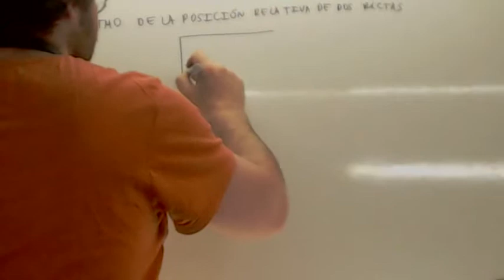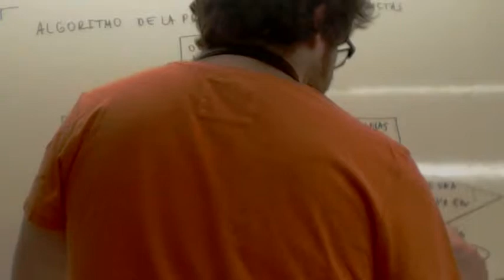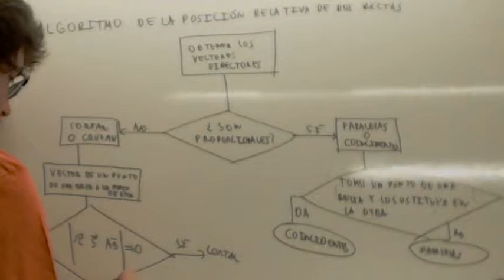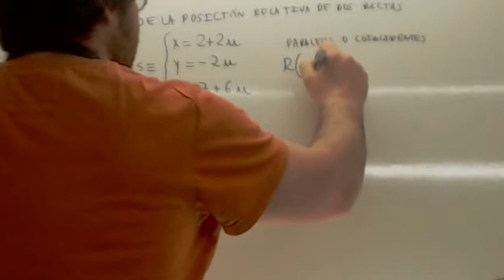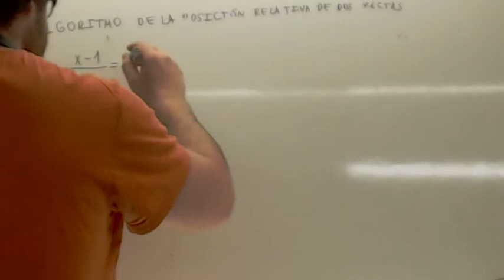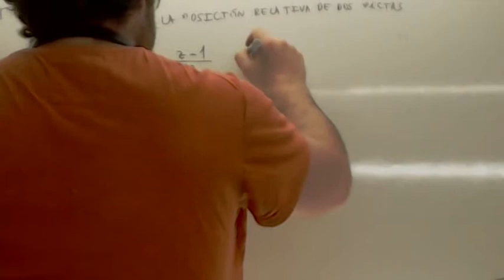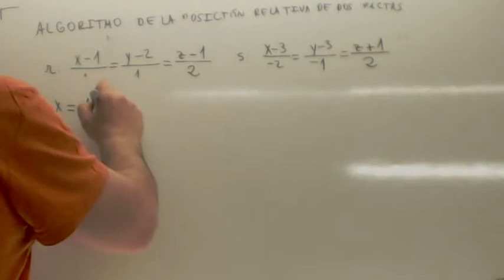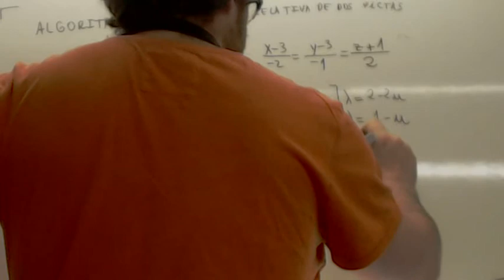Posicion relativa de dos rectas 02 Usero